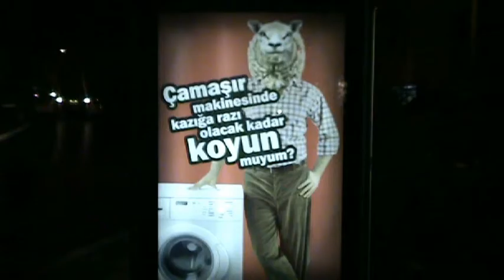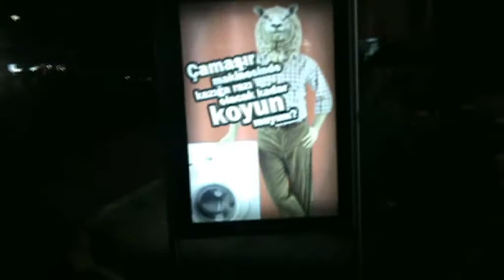The Trilby - Short Film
Short film by Kaynak Donmez